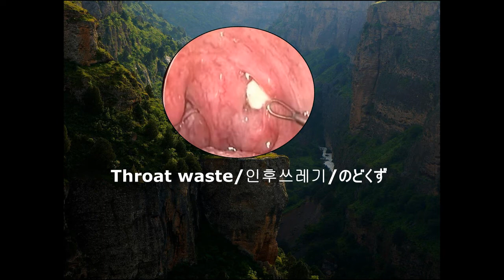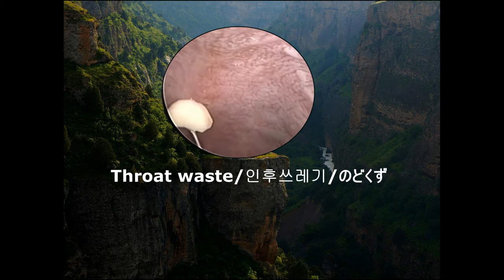Throat waste៊ 인후쓰레기 のどくず